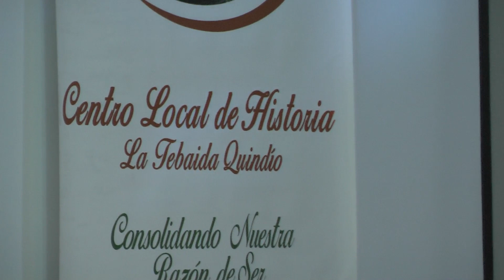Centro Local de Historia La Tebaida , Homenaje a Jaime Hurtado Garavito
Rector Instituto Tebaida en el año 1965. Acto realizado en el Museo de la Quindianidad el dia 16 de junio de 2023 La Tebaida Quindío Colombia